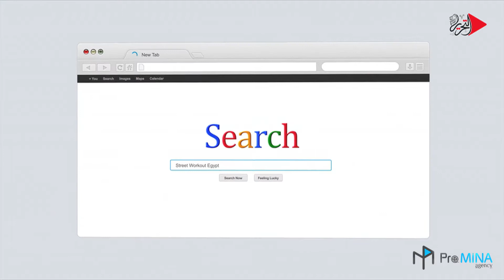Tahrir Ticket 2D Promo - اعلان موشن جرافيك حجز تذكرة حضور حفل التحرير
With the help of our Services
- Media Production
- Digital Marketing
- VR & 360° Videos
- Web & Mobile Development
- Branding
- Graphic Designs
- Offline Advertising
- Activity Advertising
Address : 80 A Ebn Sender St. Misr Al-Gadida Cairo, Egypt